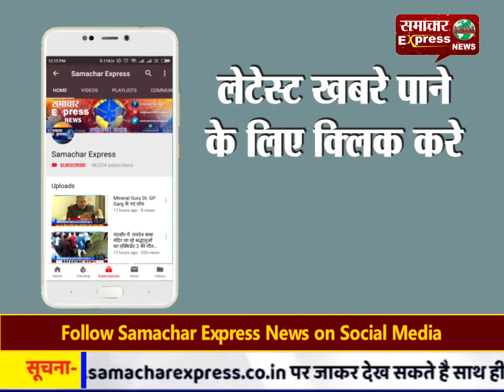प्रेमी ने प्रेमिका की हत्या कर पेड़ पर लटकाया शव, आरोपी प्रेमी गिरफ्तार